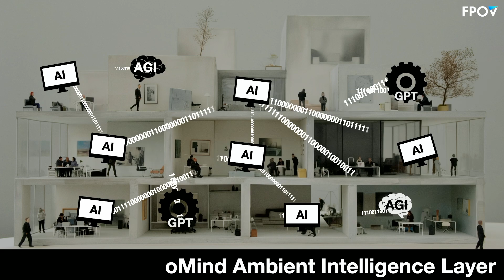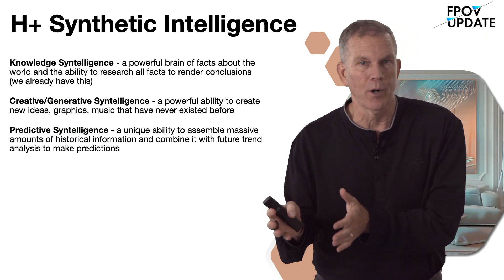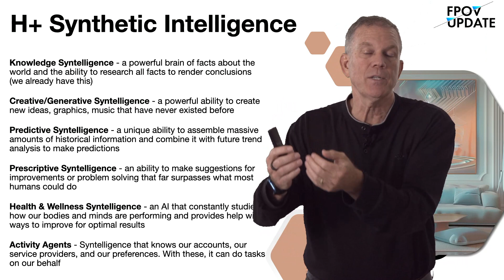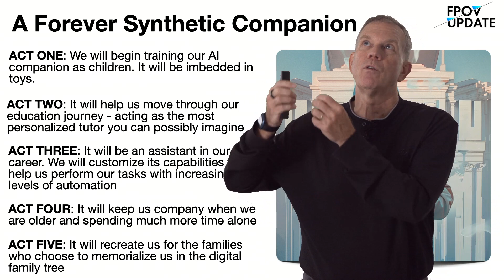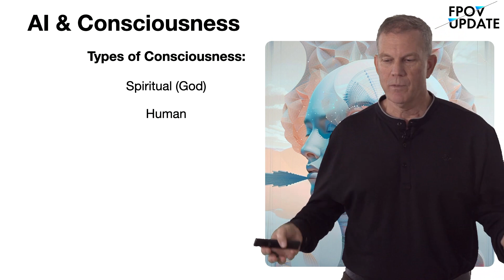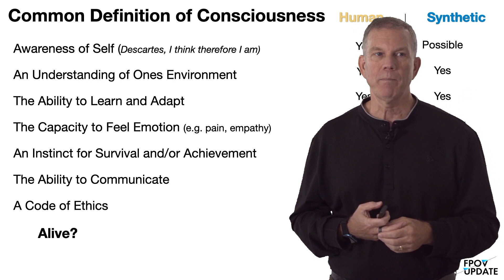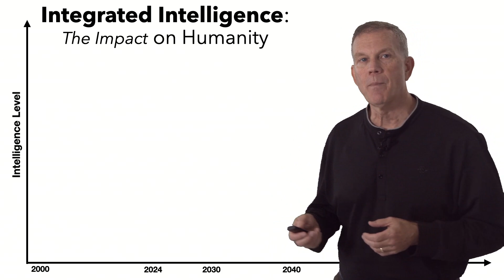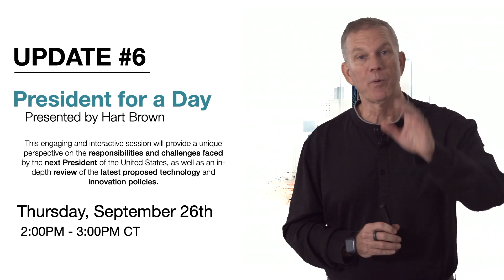Synthetic Intelligence: Becoming H+ (FPOV Update #5)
In Update Four we discussed the endgame of AI in businesses – The Organizational Mind. In this Update, Scott Klososky paints the picture of how synthetic intelligence and AI will impact our personal lives. For many years the concept of Transhumanism has been symbolized by “H+”. We stand on the threshold of H+ having tangible meaning and now it is crucial for leaders to develop a vision for the impacts of a world where people have amplified capabilities.

These extensions of what is possible for a person to achieve will change governments, healthcare, learning, well-being, and the risks we face each day.

Screen vs Human vs Pet Time Stats:

The average American spends 7 hours and 4 minutes staring at a screen per day

On average, people spend approximately about 5 hours per day engaged in face-to-face communication

Pet owners spend around 2 hours per day with their pets

The 2024 Humalogy® Trends Report:

Humalogy Trends Report: 91% would increase amount of technology they use to become more productive

Definition of Agentic:

Agentic AI is a type of artificial intelligence (AI) that can act autonomously to perform tasks, make decisions, and interact with their environment without direct human intervention.

Panpsychism:

Definition - Panpsychism is a philosophical theory that suggests everything, from the smallest particle to the largest celestial body, possesses some form of consciousness or mental quality